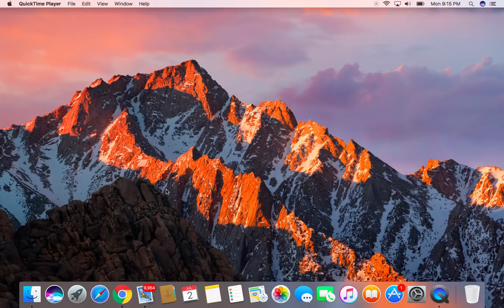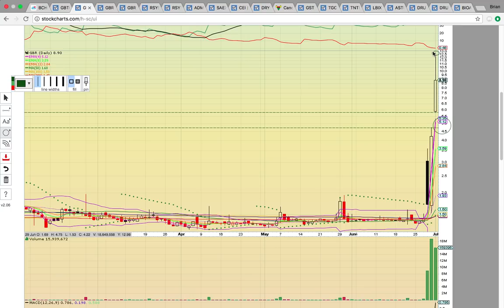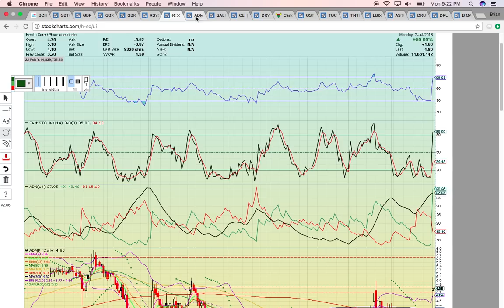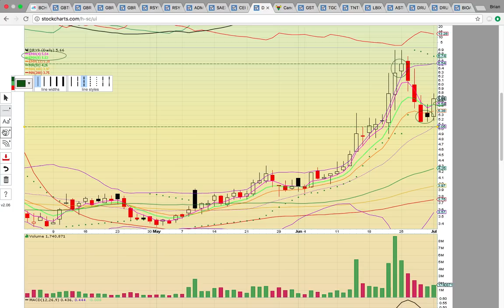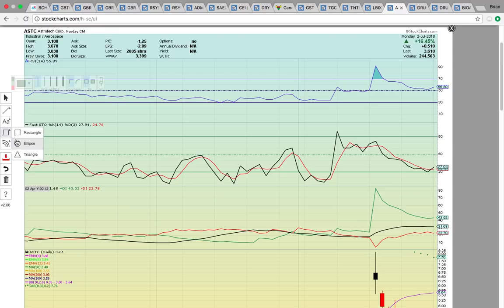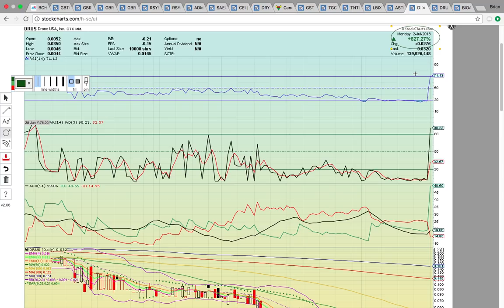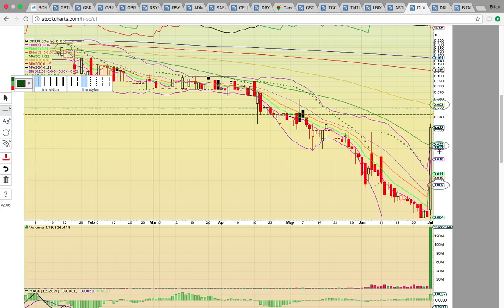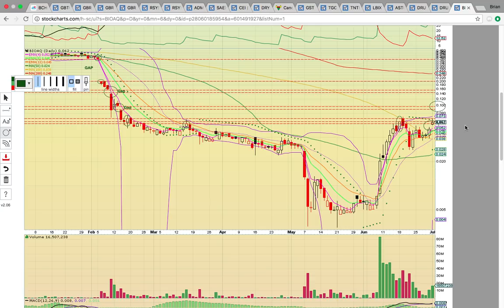$BCH.X $GBTC $GBR $RSYS $ADMP $SAEX $CEI $DRYS $GST $TGC $TNTR $LBIX $ASTC $DRUS $BIOAQ 7/2/18